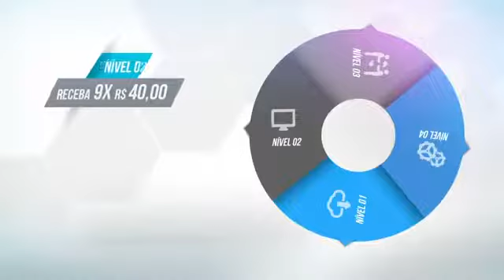MONEY RIGTH!!!!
Milhares de pessoas já agarraram essa oportunidade e hoje vivem a realidade de acordar com dinheiro na conta 💰💰💸

Você também pode, basta Tomar uma DECISÃO de fazer diferente e mudar sua realidade com apenas R$:20.00. Isso mesmo apenas 20 reais e nada mais.

Fechamento Lotofácil da Nasa
Joga na LotoFacil? Confira esse Incrível Fechamento 11 12 e 14 pontos garantidos!!!